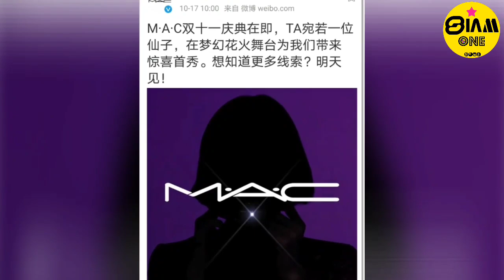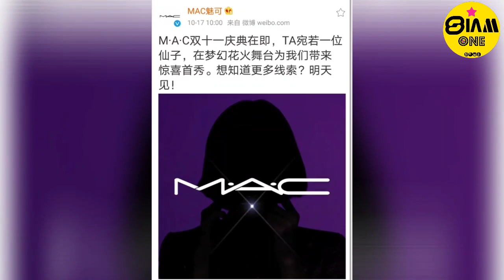เตรียมหวีด "Lisa" โกลบอล แบรนด์แอมคนใหม่ล่าสุดของ "M.A.C" Cosmetics เปิดตัว 19 ตุลาคมนี้